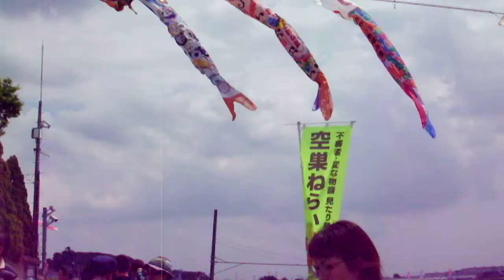平塚 鈴川20190504こいのぼりDSCF1250